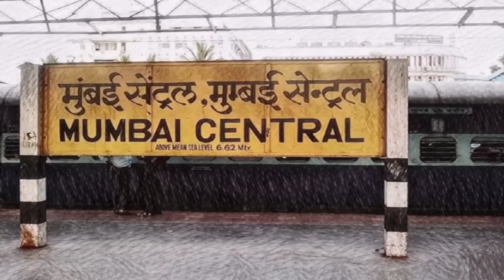Mumbai da Leiba Mukesh Mill | Asengba Kiningai Oiba Bhootki Wari | Manipuri Horror Story | 2023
This video is about one of the most haunted place - Mukesh Mill in Mumbai, India.